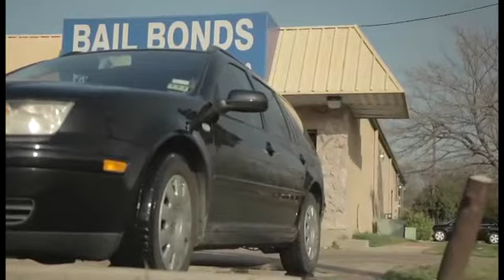Redeeming Love Hosea